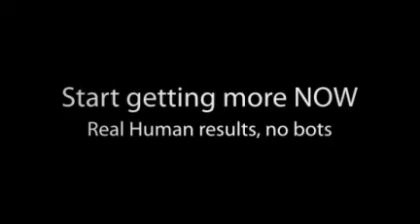Free Soundcloud Promotion - Get Followers like Celldweller, FIXT, Blue Stahli, Pendulum, Linkin Park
You Want more Followers on SoundCloud?

Here is a great soundcloud promoting community we been using that you trade comments with other artists. I like this cause it is free plus great networking and exposure for your track in the process.